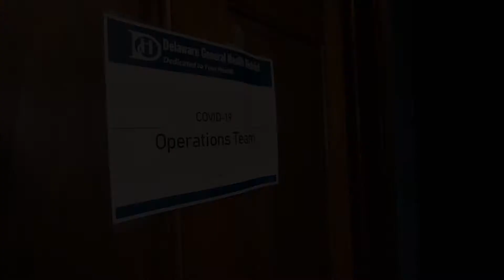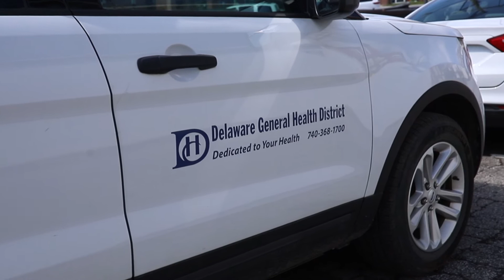Epi Team Branch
Our Epidemic Intelligence Branch and its daily operations on combating COVID-19.